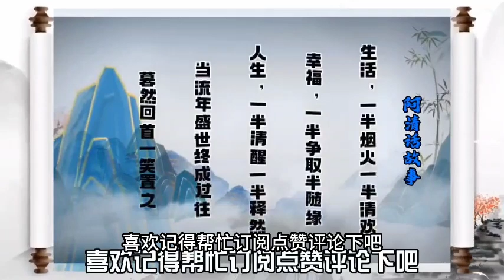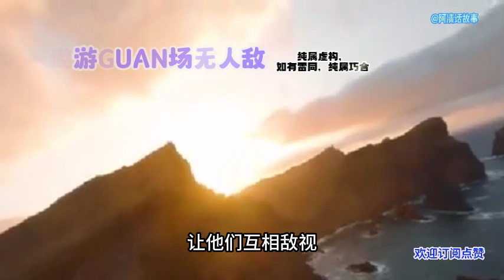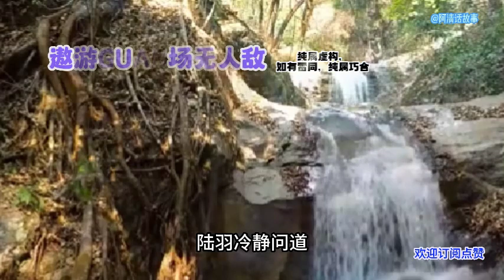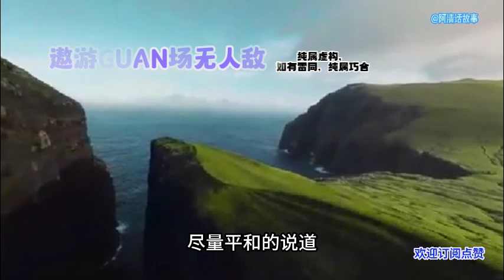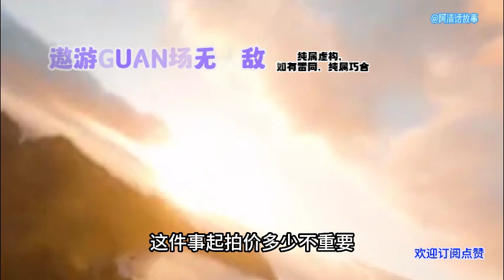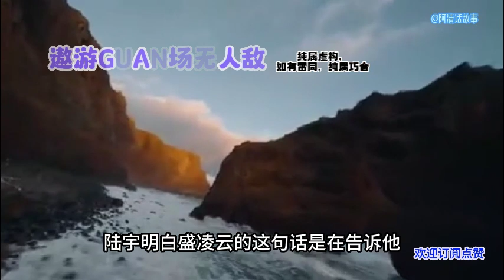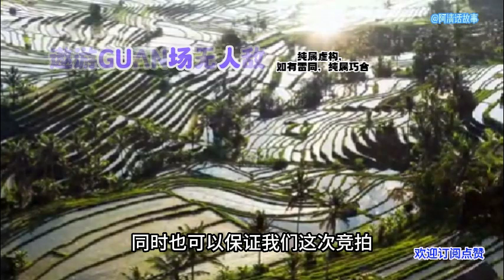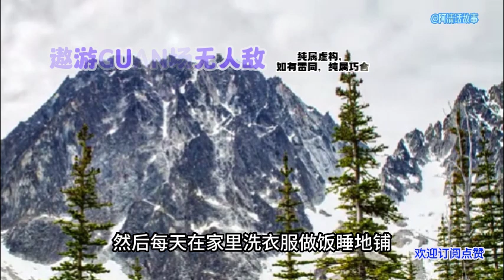傲游guan场无人敌三六，小说